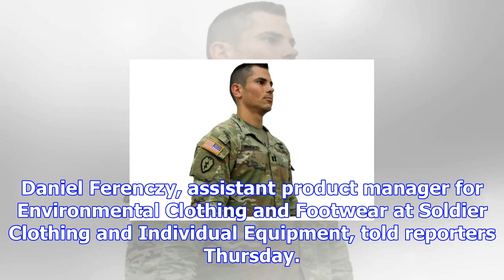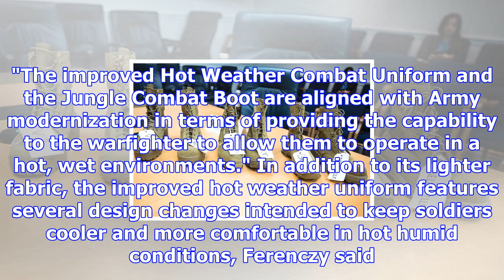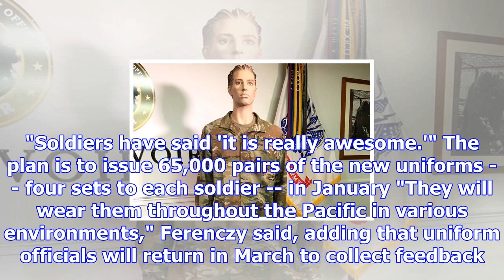Army to test new jungle uniform, lighter jungle boots next year | military.com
U.S. Army uniform officials will soon begin testing a new hot weather combat uniform that's designed...